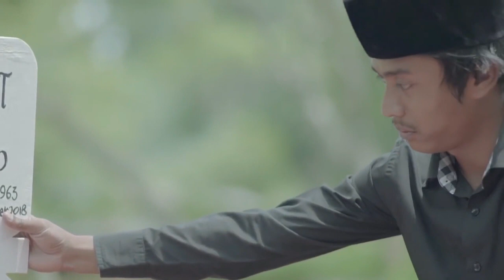107. Losing My Mother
"MIMPI METROPOLITAN" - "LOSING MY MOTHER".